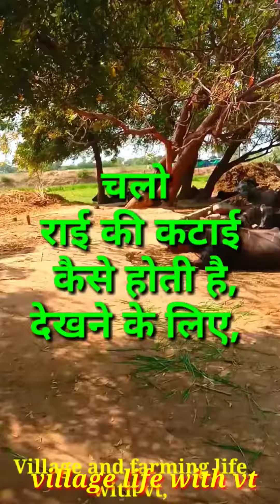राई की कटाई कैसे होती हैं देखिए इस विडियो में, सरसों की आधुनिक खेती,village culture, sarson kheti,